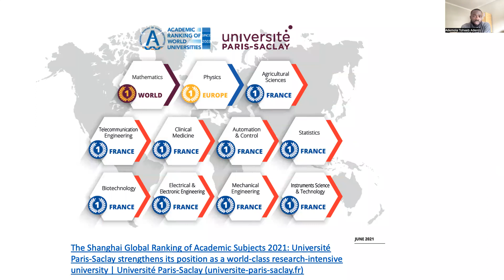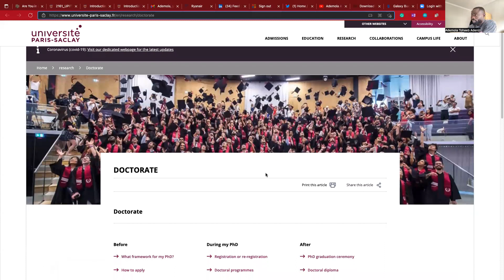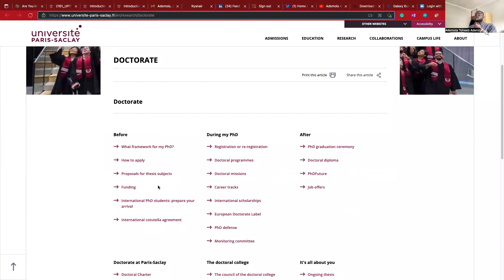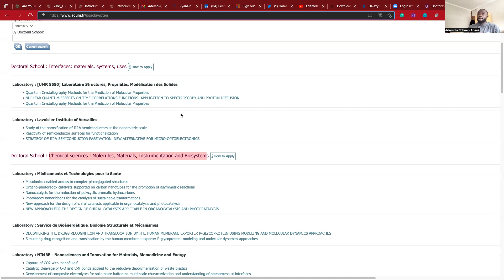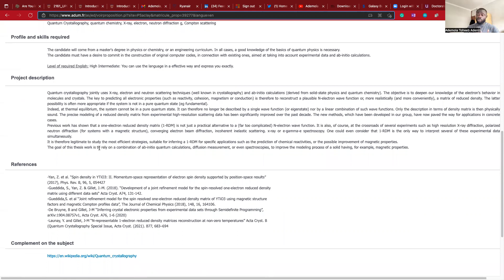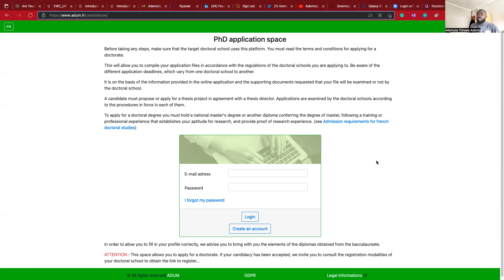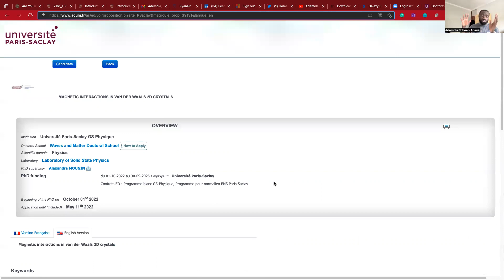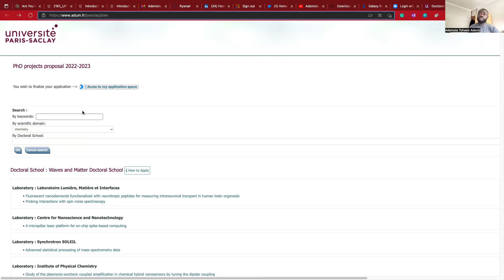How to apply for PhD Scholarships in Paris saclay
This video explains the numerous Ph.D. proposals at Universite Paris-Saclay and how to apply the proposals.